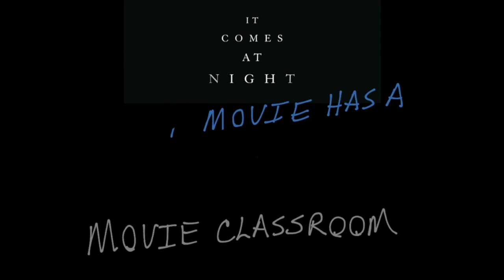MOVIE CLASSROOM: It Comes at Night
Interactive "Movie Classroom" series whiteboard film review of "It Comes at Night" by Don Shanahan of Every Movie Has a Lesson

Created with ShowMe interactive whiteboard app and iMovie